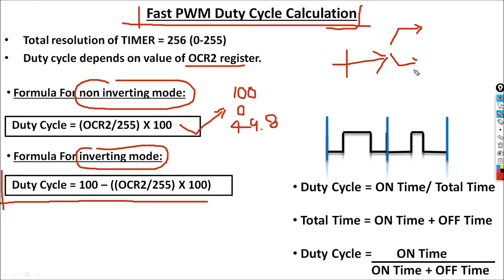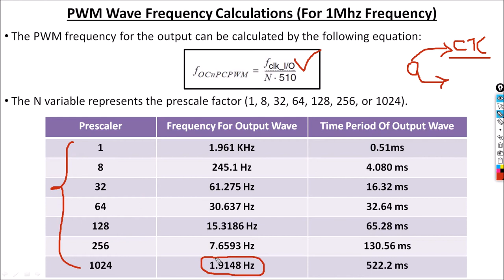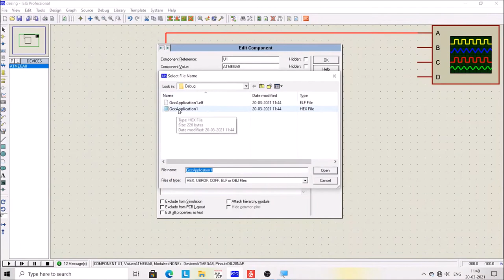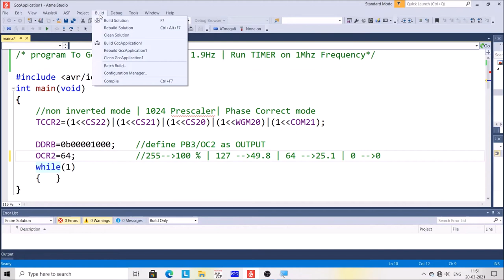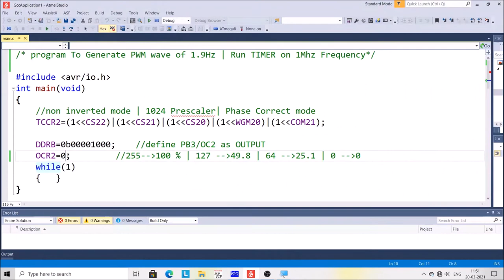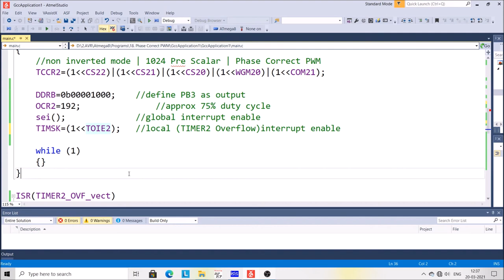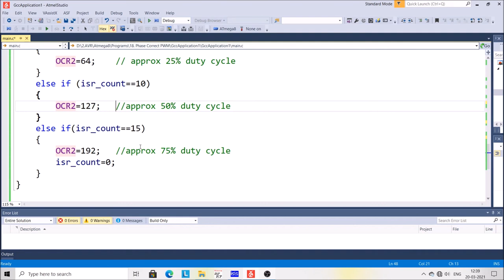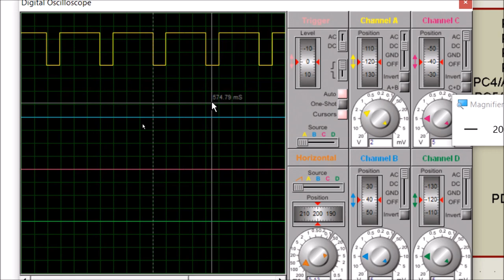45. PWM Wave Using Phase Correct PWM Mode-TIMER2 | Embedded_Systems Tutorial In Hindi